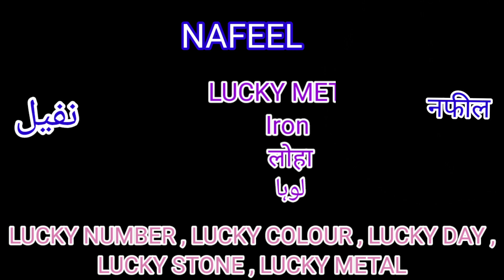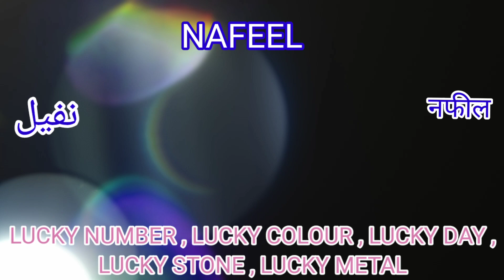Nafeel Name Meaning || नफील नाम का अर्थ 🤔Nafeel Naam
Is video me apko bataun ga ki Nafeel Name Ka matalab kya hai aur apke naam ka Lucky number , Lucky Day, Lucky Date, Lucky Colour , Lucky Stone, Lucky Metal kya hai , to ap agar apne , apne family ya Apne friends ke baare mein janna chahte ho to humare channel ko subscribe kare jisse humare channel ki sari jankari apko mil sake.

Thanks.

Aaj is video me mai apko bataunga ,  Nafeel Naam Ka Kya Meaning Hota Hai , Aur is se Related sari jankari apko milegi .

Topic covered.
1) Nafeel Naam .
2) Nafeel Name Meaning .
3) Nafeel Name Status .
4) Nafeel Name Ka LUCKY COLOUR .
5) Nafeel Name Ka Lucky Number .
6) Nafeel Name Ka Lucky Day .
7) Nafeel Name Ka Lucky Stone .
8) Nafeel Name Ka Lucky Metal .
9) Nafeel Name Ka WhatsApp Status.
10) Nafeel Name Meaning In English .
11) Nafeel Name Meaning In Hindi .

Thanks.

Thanks